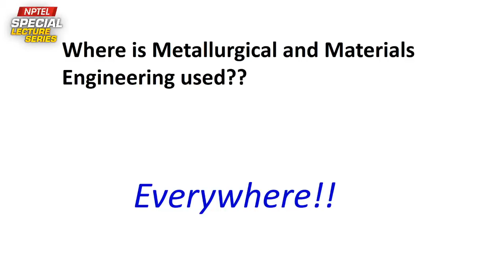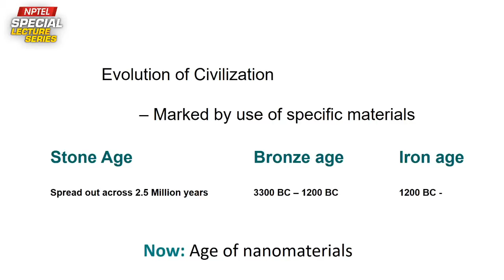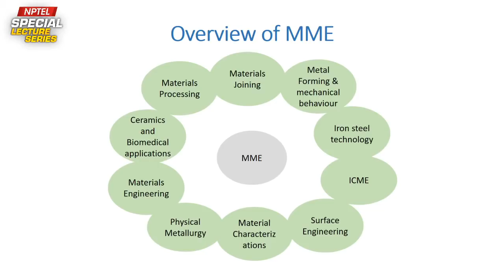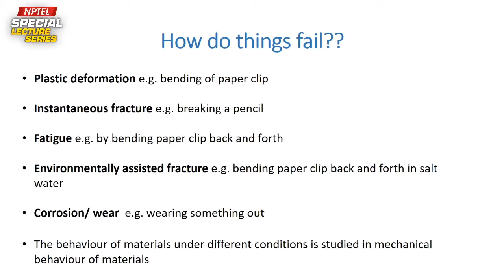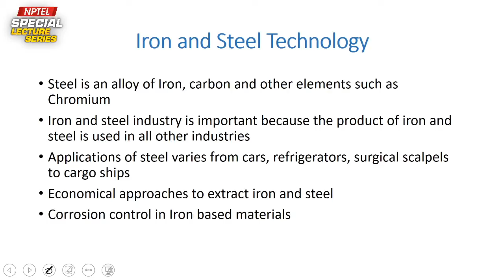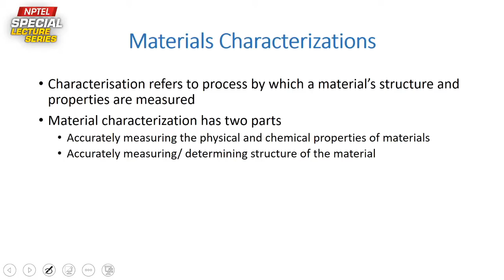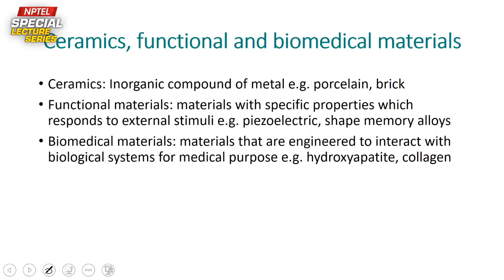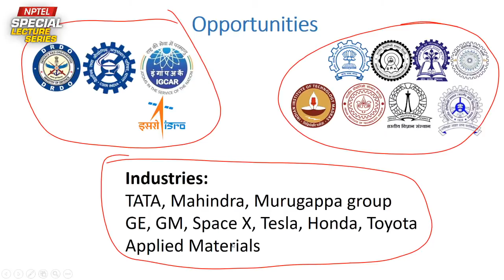Live_What is Metallurgical and Materials Engineering?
What is Metallurgical and Materials Engineering?

Prof. Prathap Haridoss
Department of Metallurgical and Materials Engineering
Indian Institute of Technology Madras (IITM)

Prof. Prathap Haridoss is a Professor in the Department of Metallurgical and Materials Engineering at IIT Madras. He works in the areas of Fuel Cell and Carbon nanomaterials. He has a B.Tech in Metallurgical Engineering from IIT Madras, and a PhD in Materials Science and Engineering from the University of Wisconsin-Madison, USA. Before he joined as a faculty at IIT Madras, he served as a Senior Scientist at Plug Power, a Fuel Cell company in New York. He has 3 US patents, several International Journal publications, and has published a book titled “Physics of Materials, Essential Concepts of Solid State Physics”